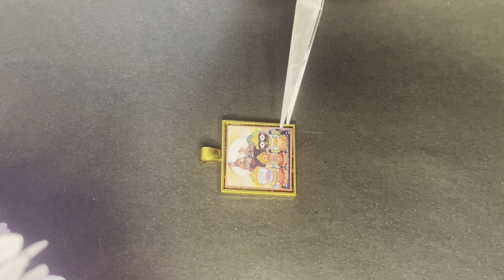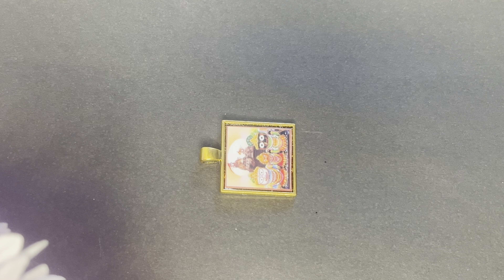The Easiest Way to Make UV Resin Jewelry for Beginners| Step by Step Tutorial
Hello , welcome to my channel , In this channel i will be sharing easy tutorial about the Resin raw materials products ,how to use them ,and learn how to make resin handmade produts .i will be uploading my resin art orders tutorials and produts tutorials .Hope you all will be finding this channel helpful.
To purchase Raw materials at a reasonable price
...Call or ( whatapp 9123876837 / 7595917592 )
To Order any Resin Handmade produts _
All types of customisation availble.